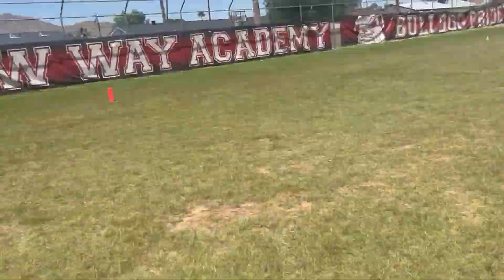Stolen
A short action film edited by Alec N. Written by Alec and Tyler D.